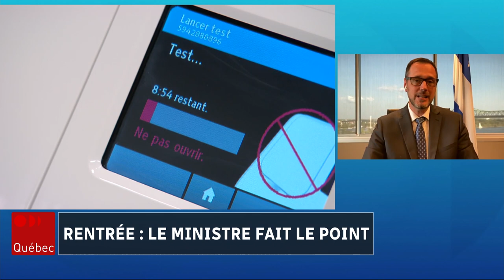Mesures pour la rentrée : le ministre Jean-François Roberge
Forcé de réagir face à la perspective d'une quatrième vague de COVID-19 propulsée par le variant Delta cet automne, le gouvernement Legault impose le port du masque en tout temps dans les écoles primaires et secondaires de neuf régions, a annoncé le ministre de l'Éducation Jean-François Roberge.

Suivez ICI Québec sur différentes plateformes